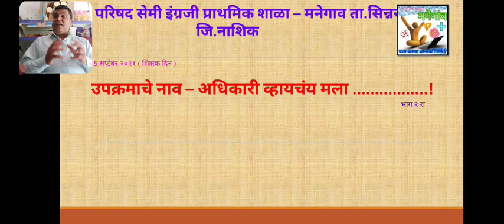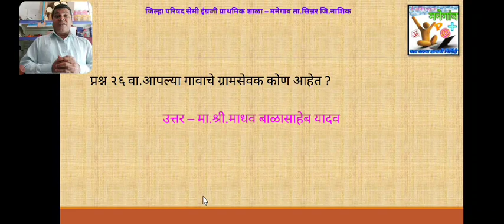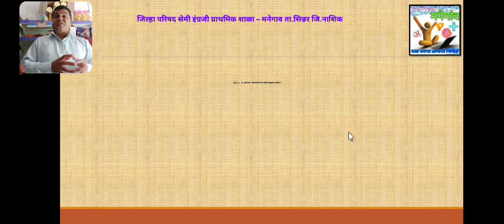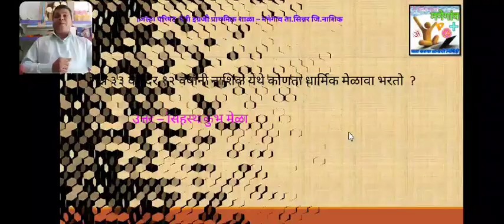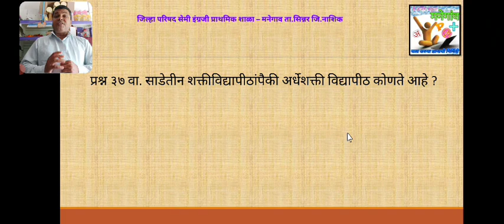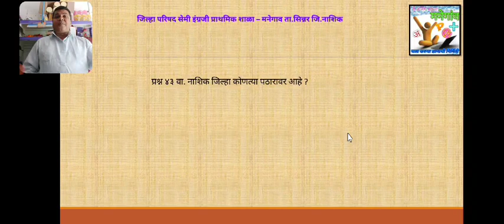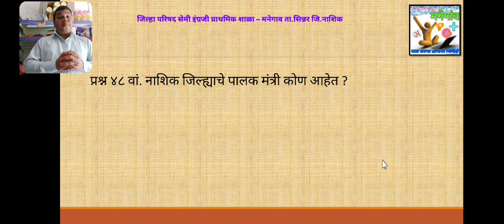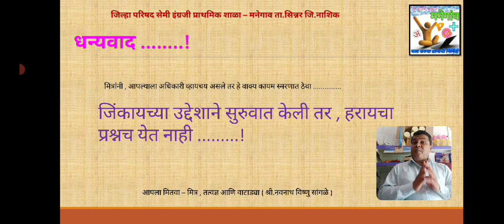अधिकारी व्हायचंय मला.!भाग २रा इयत्ता २ री जि.प.प्राथमिक शाळा-मनेगाव.Manegaon. सांगळे सर.Sangale sir.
अधिकारी व्हायचंय मला. ! इयत्ता दुसरी जि. प.प्राथमिक शाळा - मनेगाव. Manegaon. सांगळे सर. Sangale sir